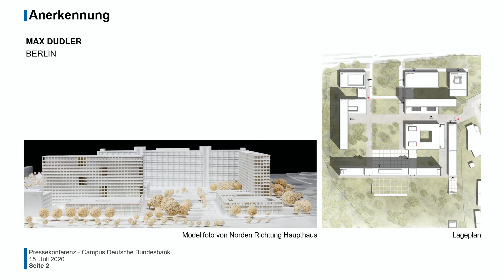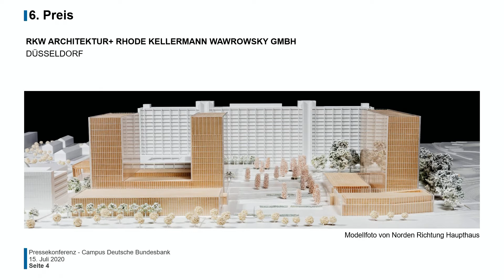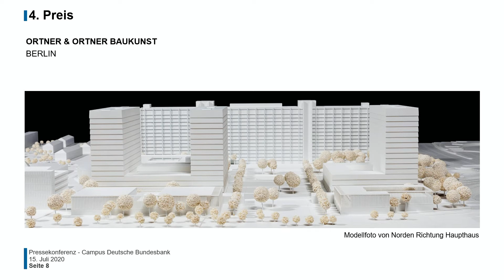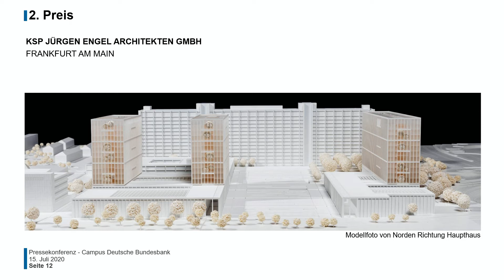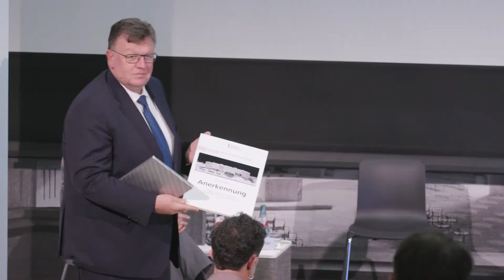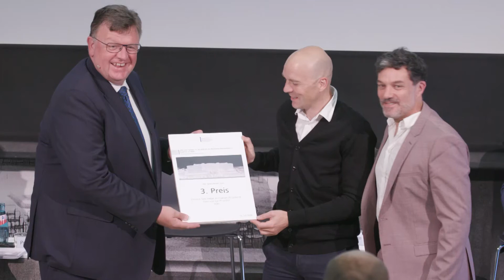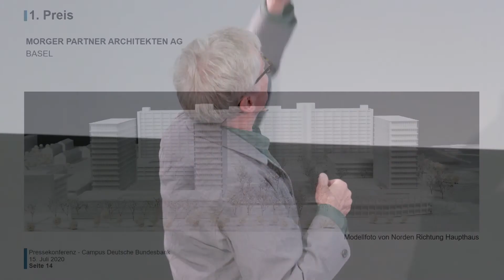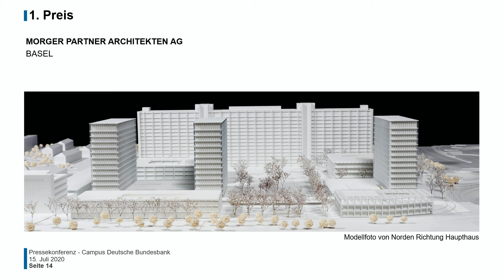Pressekonferenz zur Ausstellungseröffnung im Architekturmuseum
Die Bun­des­bank prä­sen­tiert die Ent­wür­fe für ihren neu ge­plan­ten Cam­pus auf dem Ge­län­de der Zen­tra­le in einer Aus­stel­lung im Deut­schen Ar­chi­tek­tur­mu­se­um (DAM) in Frank­furt am Main. Bei der Er­öff­nung zeich­ne­te Bun­des­bank­vor­stand Jo­han­nes Beer­mann, der im Vor­stand der Bun­des­bank unter an­de­rem für den Be­reich Bau zu­stän­dig ist, die bes­ten Ent­wür­fe aus.

Den ers­ten Preis er­hielt der Ent­wurf des Ba­se­ler Büros Mor­ger Part­ner Ar­chi­tek­ten AG. Ein Preisgericht aus namhaften Architektinnen und Architekten, Vertreterinnen und Vertretern der Bundesbank sowie der Stadt Frankfurt am Main hat aus insgesamt 29 eingereichten Entwürfen, die alle in der Ausstellung präsentiert werden, sechs Preisträger ausgewählt und zwei Anerkennungen vergeben.

Besuchen Sie uns auch auf anderen Plattformen und schreiben uns bei Fragen:

Adresse:
Deutsche Bundesbank

Wilhelm-Epstein-Straße 14
60431 Frankfurt am Main